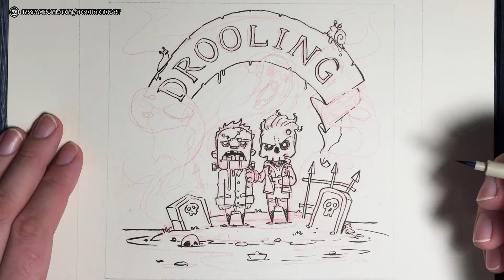DROOLING - INKTOBER 2018 ★ Drawing Process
Hi there! This is the Inktober challenge drawing process video from the 2018 year.

● Tools: Paper | Black Ink | Liner | Red-Blue pencil